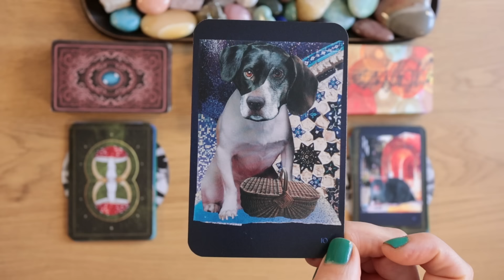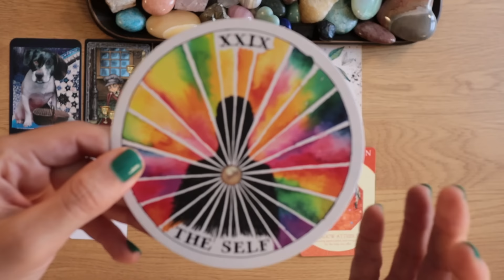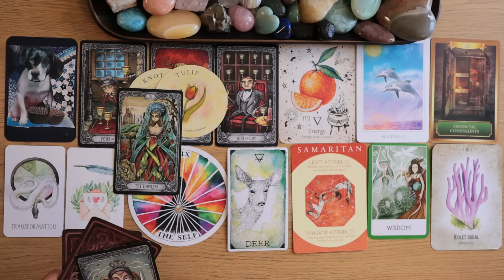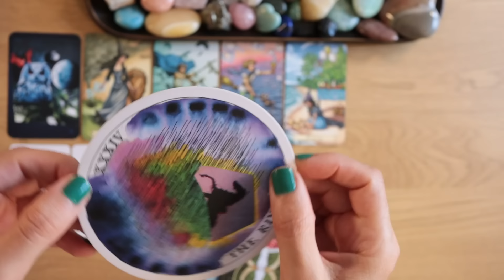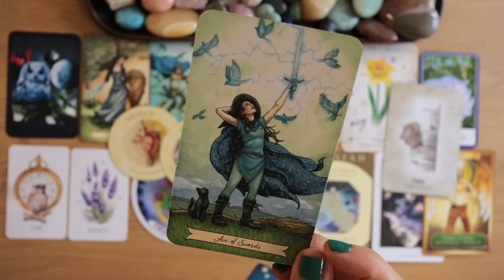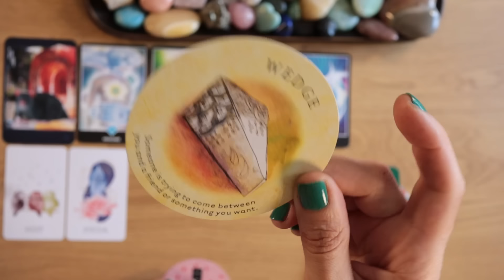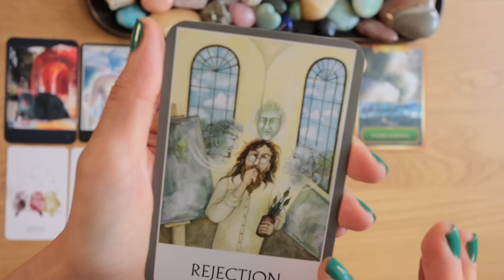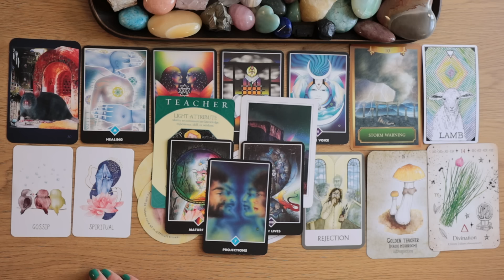The ONLY READING You Need TODAY! 🤩 pick a card reading 🃏tarot card reading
Pick a card, Tarot card reading, Tarot reading
Welcome to your pick a card reading

My Oracle Deck - The Little Guide Deck

⚜️ Personal Readings (not available)

⚠️ I'm NOT on FB, Instagram, social media!

✨About Me✨
Name: Angel
Age: 42 (1981)
From Sweden

⭐️Sidreal Astrology (wholesign)
Sun: Scorpio
Moon: Capricorn
Rising: Sagittarius
12th house stellium (Scorpio:sun, mercury, neptune, uranus, lillth, juno, vesta, MC)
✨INFJ
✨Lifepath no.6
✨Metal Rooster

Timestamps
✨Intro. 00:00

🐶   Pile  1.  01:08 (Dog)

🦉   Pile  2.   21:15 (Owl)

🐀   Pile 3.   42:04 (Rat)

 ✨ DECKS used in this reading.👇👇

🇸🇪 Discount for Swedish viewers!

Tea leaf fortune cards
Mushroom spirit oracle